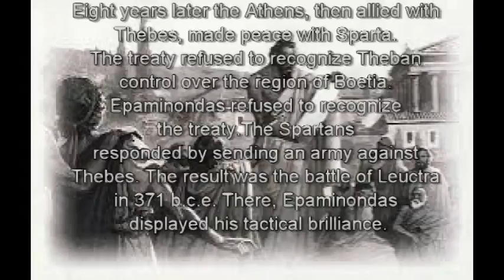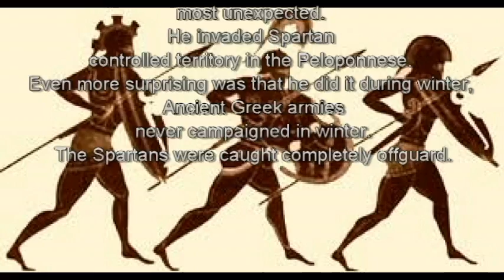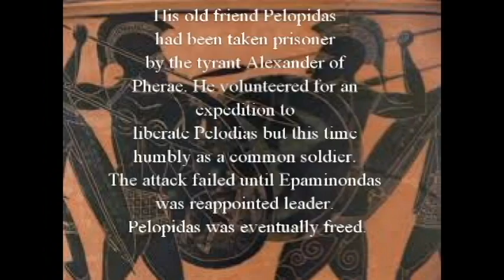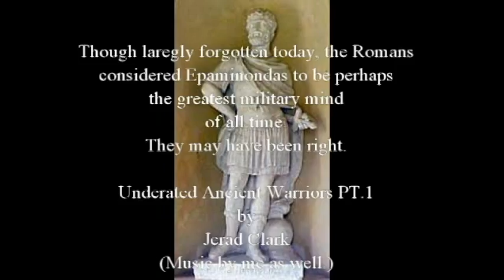Epaminondas Underrated Ancient Warriors pt. 1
The exploits of the Spartan military are well known today. However, the man who humiliated and dominated them in battle forever breaking their power is largely forgotten. The Romans considered Epaminondas of Thebes to be arguably the greatest military mind of all time, the equal of Cyrus, Caesar and Alexander. They were right to do so.

Music: Vitruvian Groove, written performed and recorded (poorly) by J. Clark